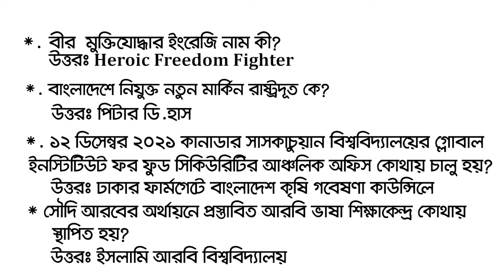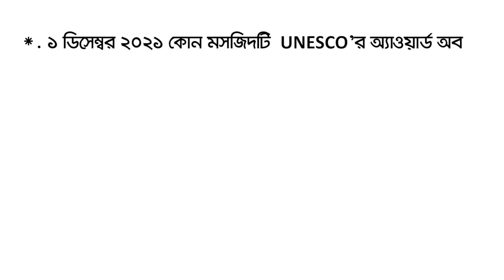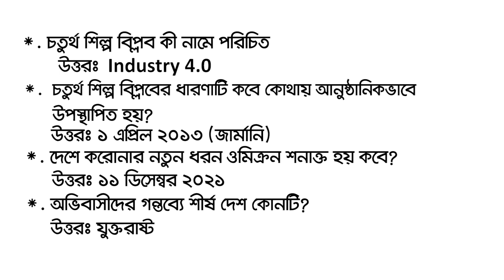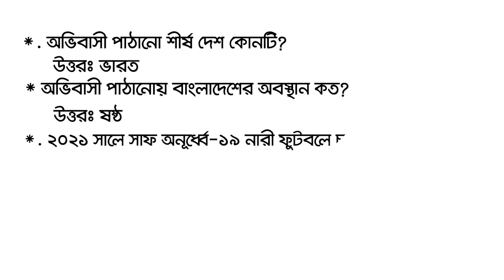Recent general knowledge january 2022 | সাম্প্রতিক সাধারণ জ্ঞান জানুয়ারি 2022 | apex gk bd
Recent general knowledge january 2022 | সাম্প্রতিক সাধারণ জ্ঞান জানুয়ারি 2022 | apex general knowledge bd |